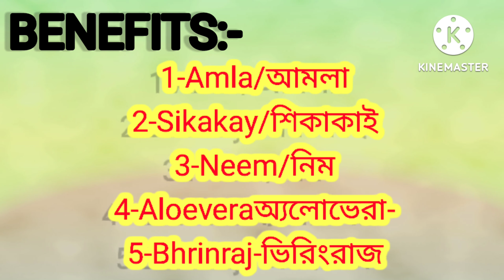Galway Herbal Panchtatva Shampoo Review||What are the benefit of Herbal Shampoo? 7718247232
Galway Herbal Panchtatva Shampoo Review||What are the benefit of Herbal Shampoo? ||
How to stop hairfal by using Galway herbal panchtatva shampoo
Galway product details by sofiur rahaman
Galway Herbal Shampoo Review & Demo||
How To Use Hair Shampoo
Galway Rupabham Herbal Shampoo With Panchtatva Review & Demo
Galway Herbal Panchtatva Shampoo Healthy & Beautiful Hair
My New Galway Herbal Panchtatva Shampoo Open||GLAZE TRADING INDIA PVT LTD
Galway Rupabham||Herbal Shampoo||Review||

Facebook I'd name-Md Shahidul Islam

Galway shop Name-Konija Associates (DT5)
Subject-all product sevice,,power house 🏘️
Shop Address -Kalidha, Joykrishnapur BERENDA,,Purba burdwan
*Bhedia more bandh road,,Bolpur se 12 km North
Pin Code -713126
West Bengal

Other Products Review Demo Benefits::---